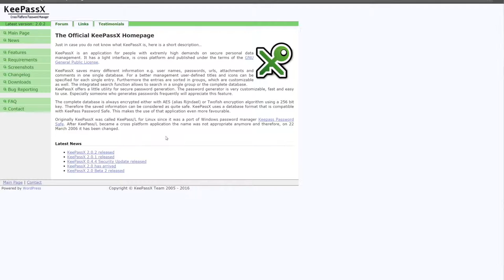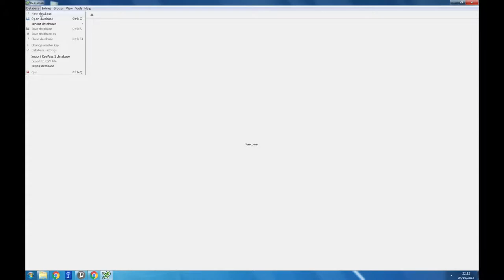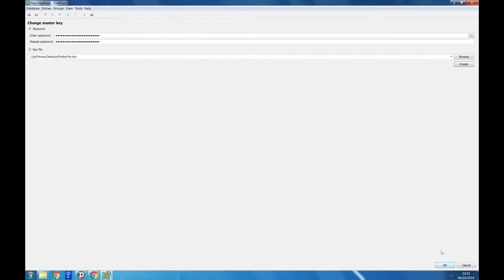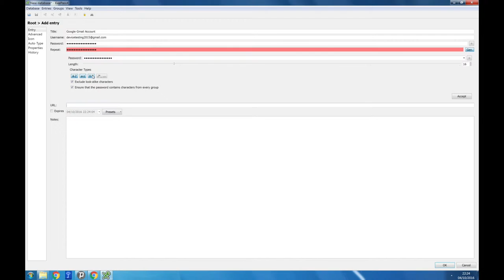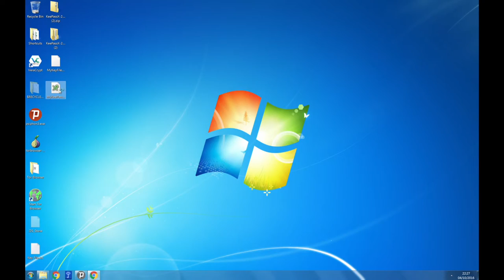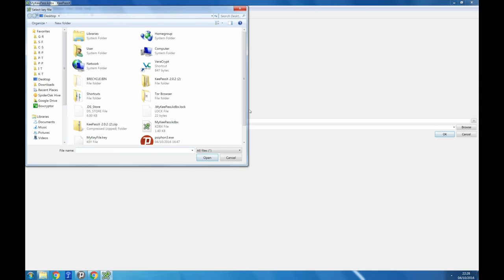Security First Passwords and encryption Screencast 1 4 FA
Security First Passwords and encryption course data Screencast 1 4 FA.